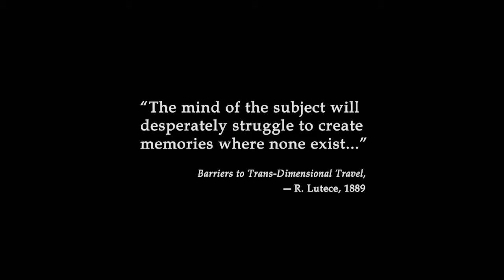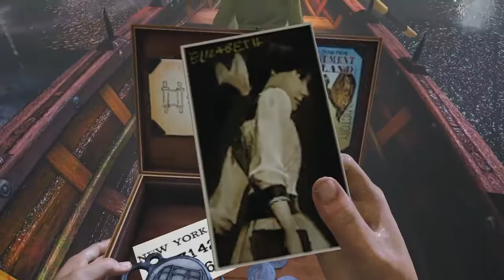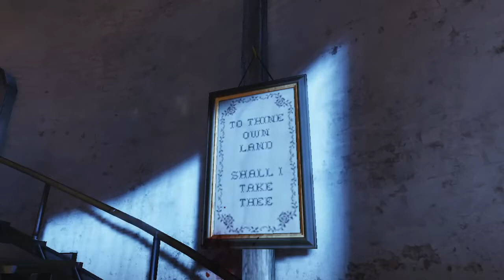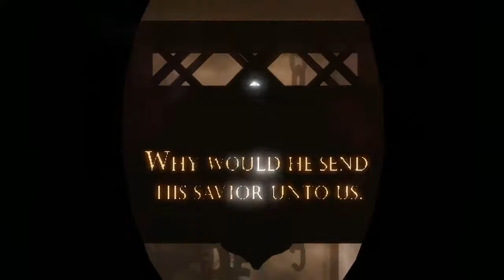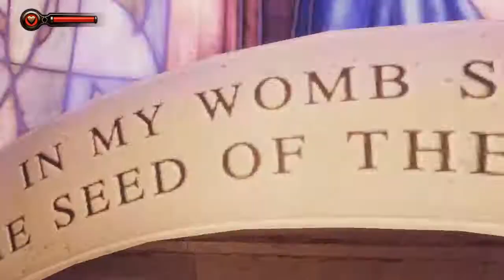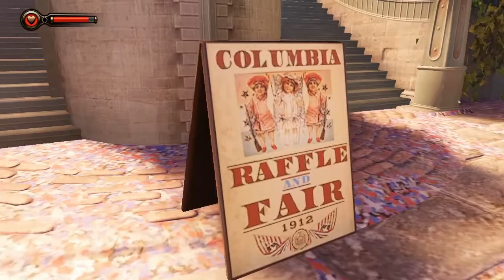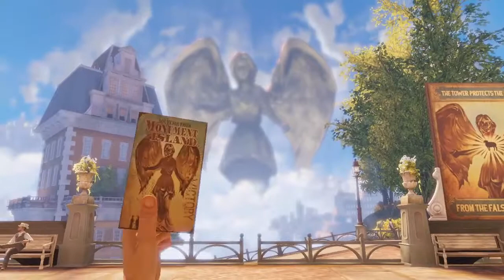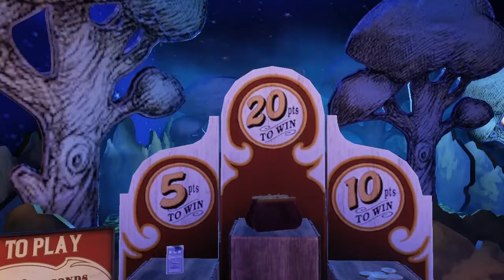Bioshock Infinity gameplay: Drunk playthrough